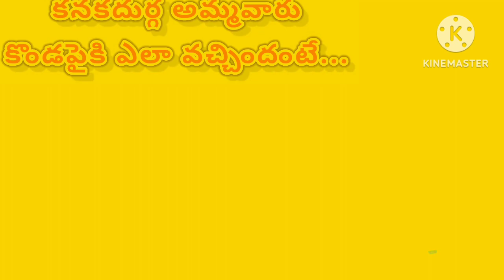# కనకదుర్గా దేవి కొండమీది కి ఎలా వచ్చింది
telugu amazingfacts about kanaka Durga devi.